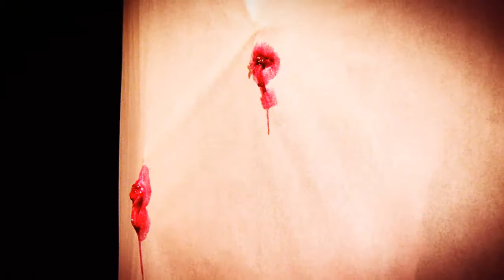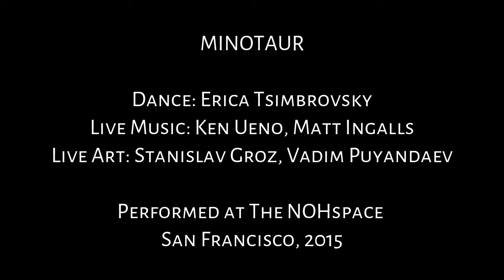MINOTAUR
Multimedia installation performance
by AVY K Prodactions

Dance: Erica Tsimbrovsky
Live Music: Ken Ueno, Matt Ingalls
Live Art: Stanislav Groz, Vadim Puyandaev